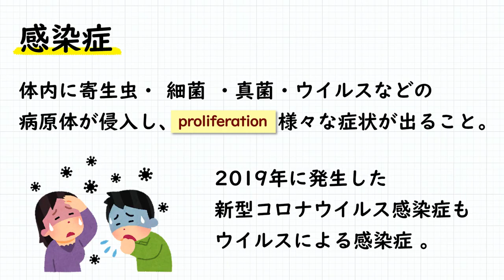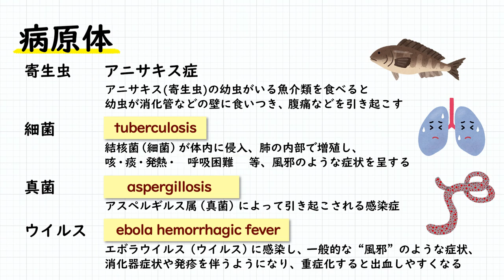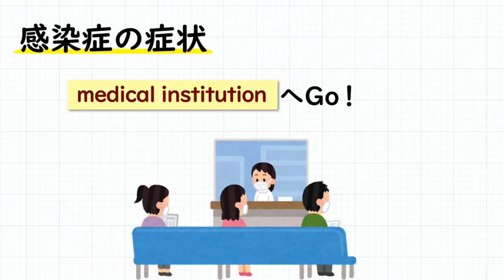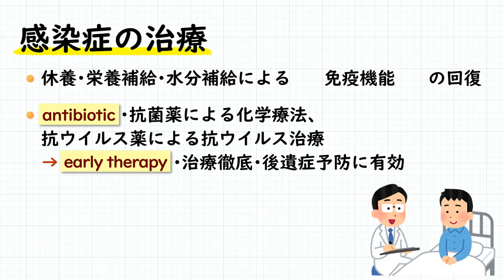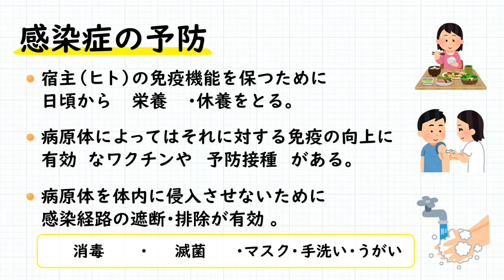【保存版】使える！理系英単語 ～感染症編～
【理系英単語】使える！理系英単語
～感染症編～

理系って意外に
英語の勉強が必要で焦った、
なんてことないですか？

理系の方に限らず
一緒に理系英単語の勉強を
していきましょう！

論文にも登場する単語をご紹介！